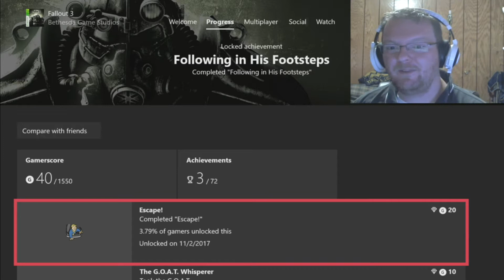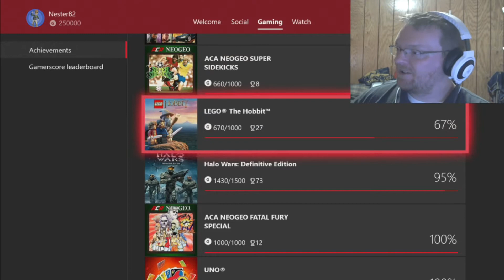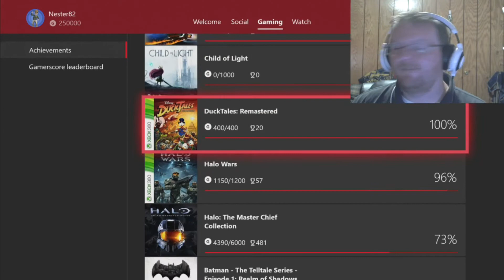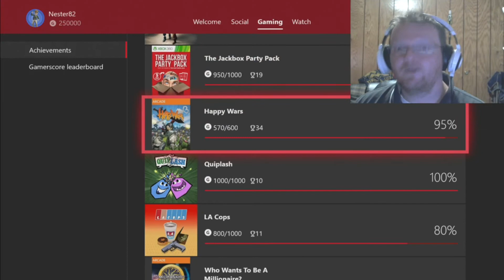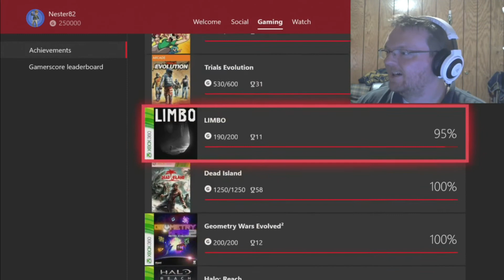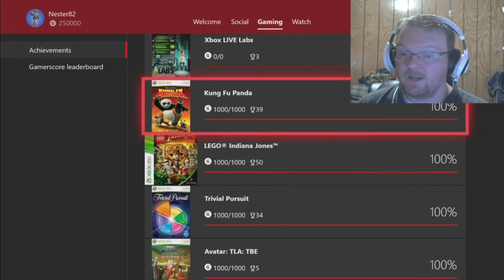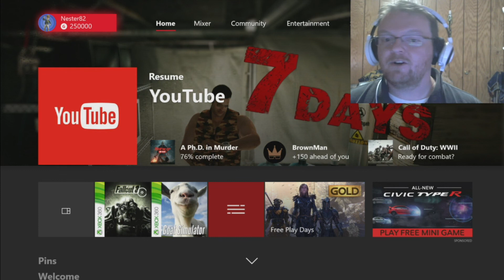250,000 Gamerscore and 203 Perfected Games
Today marks a special day.  I hit my goal of 50,000 gamerscore in a years time.  Now I am at 250,000 Gamerscore and have perfected over 200 games!  Boo Yah!